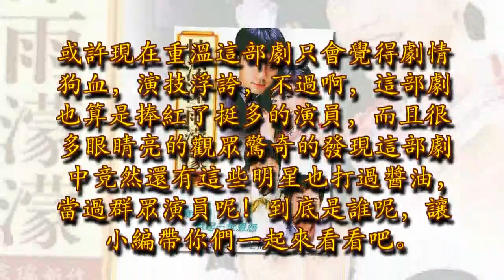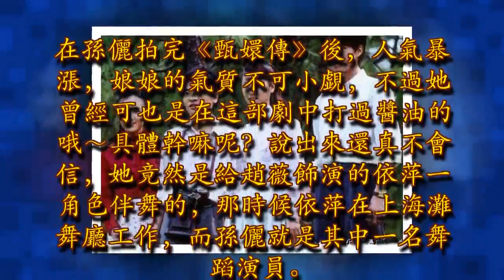當年在《情深深雨濛濛》中打醬油的不止孫儷，竟然還有他們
瓊瑤阿姨的電視劇陪著多少人度過了青春年華，小編當年也是中毒的一個呢，每天守在電視機前，看著依萍、書桓藕斷絲連複雜的愛情故事。

或許現在重溫這部劇只會覺得劇情狗血，演技浮誇，不過啊，這部劇也算是捧紅了挺多的演員，而且很多眼睛亮的觀眾驚奇的發現這部劇中竟然還有這些明星也打過醬油，當過群眾演員呢！到底是誰呢，讓小編帶你們一起來看看吧。

孫儷在孫儷拍完《甄嬛傳》後，人氣暴漲，娘娘的氣質不可小覷，不過她曾經可也是在這部劇中打過醬油的哦～具體幹嘛呢？說出來還真不會信，她竟然是給趙薇飾演的依萍一角色伴舞的，那時候依萍在上海灘舞廳工作，而孫儷就是其中一名舞蹈演員。不認真看還真的是很難分辨這是娘娘呢，那時候的她可以說是很青澀了，可以說孫儷能到現在並非一時之事，也是靠著慢慢的努力爭取來的。